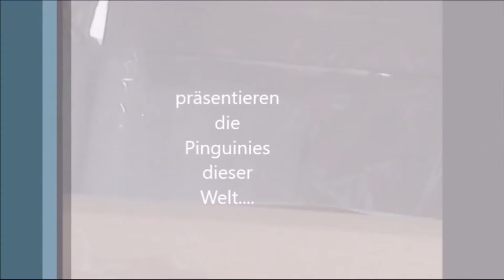#13 The Bus von TML Studio zum Flughafen Beta 1 5 0 9 43366 EA Beta